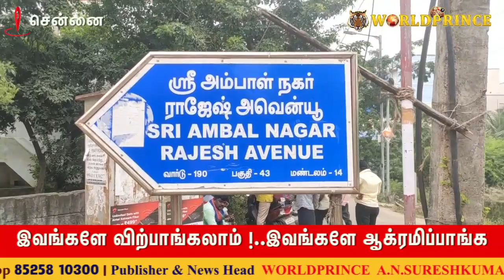"இவங்களே விற்பாங்களாம் !..இவங்களே ஆக்ரமிப்பாங்களாம் "|பள்ளிகரணை திமுக பிரமுகர் மீது குற்றசாட்டு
"இவங்களே விற்பாங்கலாம் !..இவங்களே ஆக்ரமிப்பாங்க "|பள்ளிகரணை திமுக பிரமுகர் மீது குற்றசாட்டு